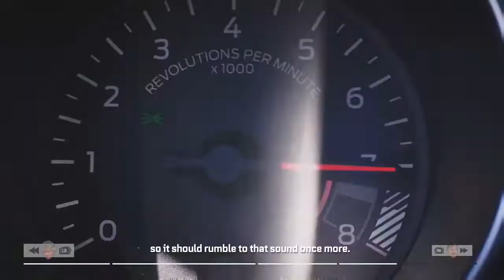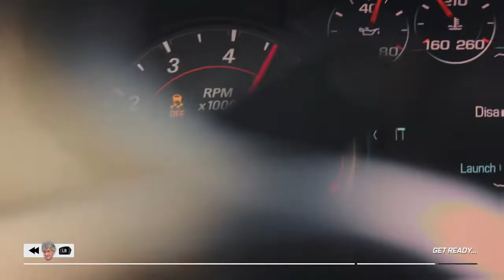The Grand Tour Season 3 Ep 1 Gameplay Xbox One X | First 10 minutes | Hellcat Camaro Mustang Detroit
There is nothing better than seeing your favourite game updating itself overnight to match up with your favourite  TV show.

The Grand Tour Game Season 3 Episode 1 Gameplay on Xbox one X | First ten minutes | Hellcat, Camaro, Mustang in Detroit